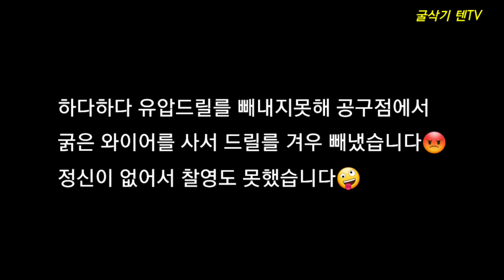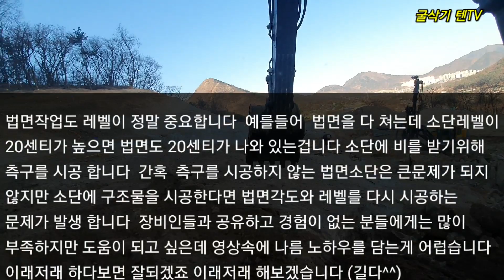도로현장의 이런일 저런일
신설도로현장에서 굴삭기가 할수있는  여러 일들을 영상에 계속 올리도록 하겠습니다 감사합니다